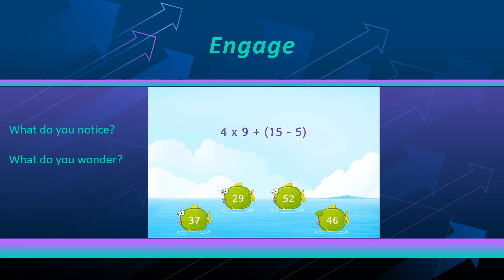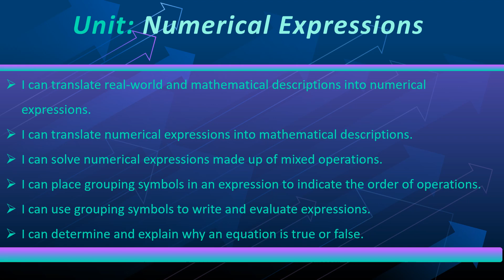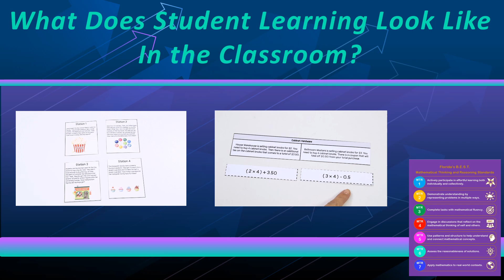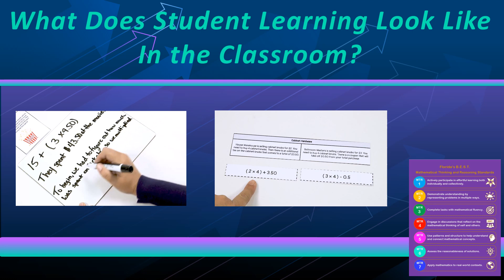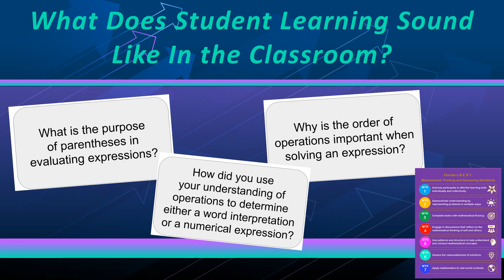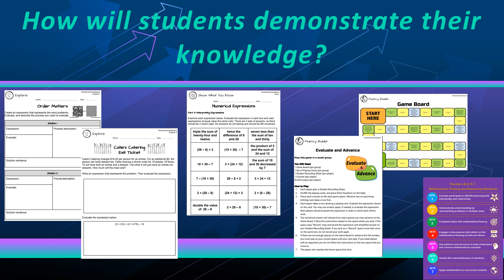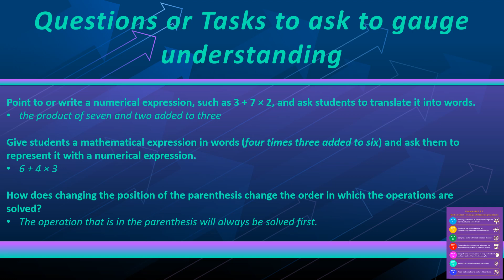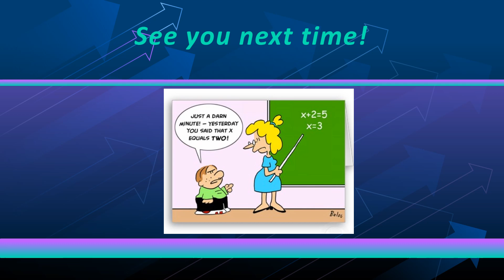Spanish Best Practices 5th Grade Unit 14 - Numerical Expressions